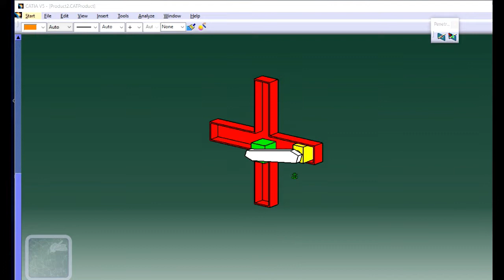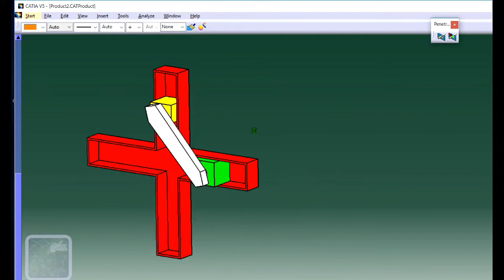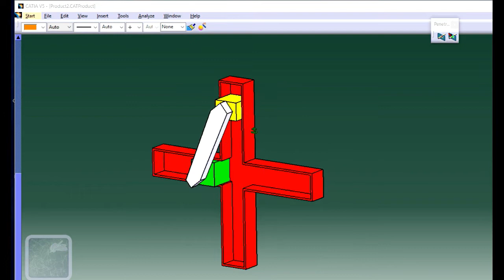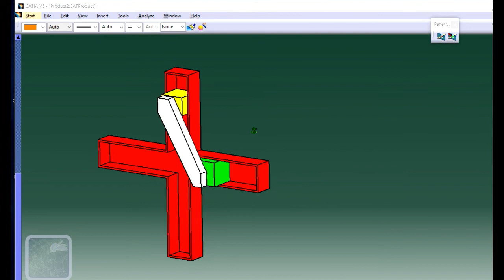2 nd Inversion of double Slider Crank mechanism